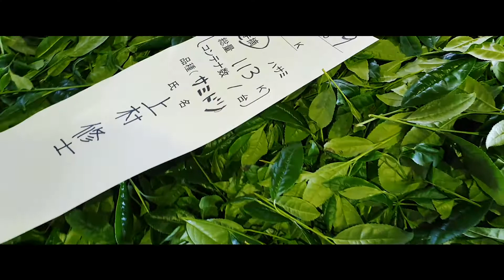Chaseki - The Best of Tea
This is Chaseki's branding video